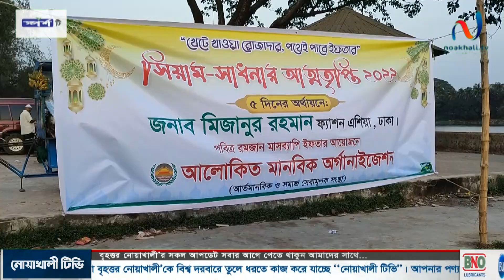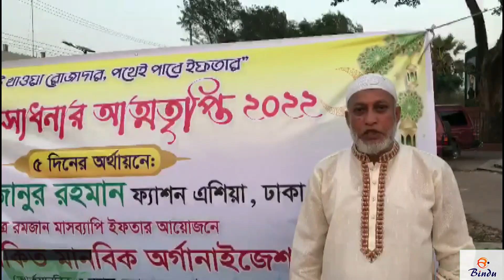অসহায় ভাসমান রোজাদারদের জন্য ইফতার কার্যক্রম অব্যাহত রেখেছে আলোকিত মানবিক অর্গানাইজেশন।